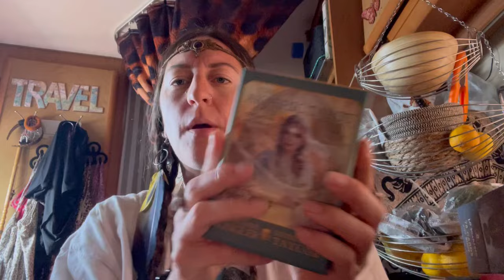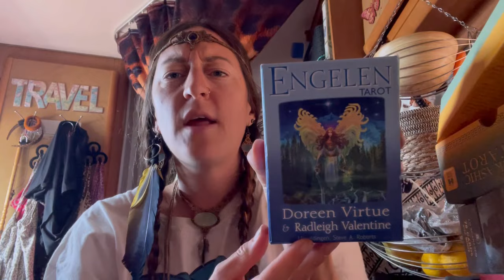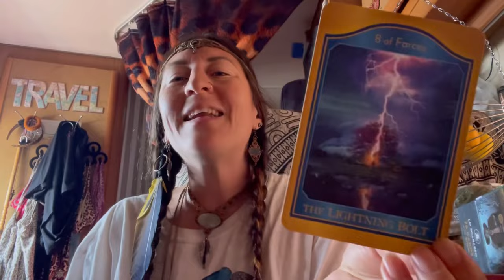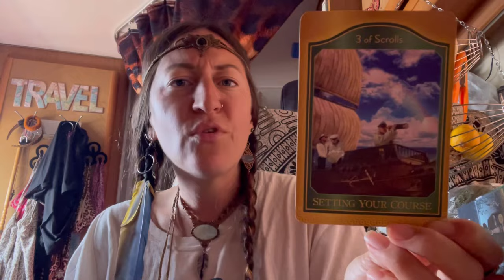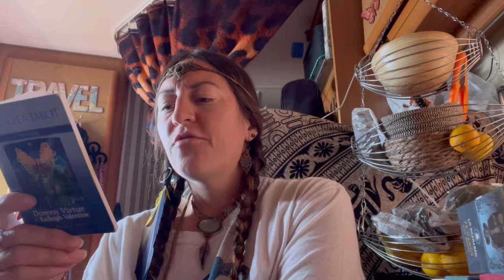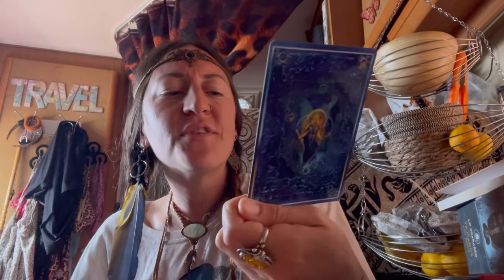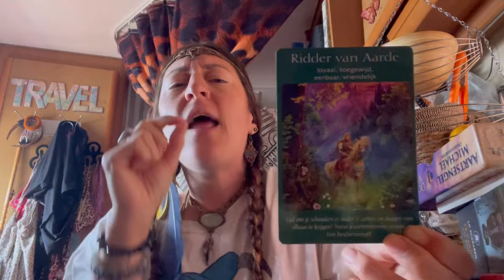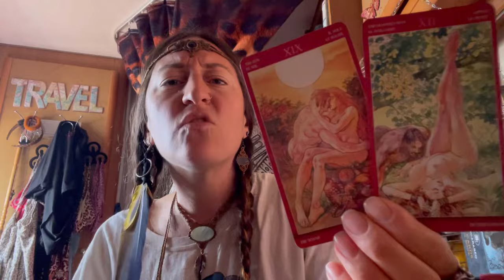TWEELINGZIELEN 🔥 Volle Sneeuwmaan: “hij gaat voor geld!”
TWEELINGZIELEN AANBOD

CHAKRA REIZEN

Wil je 1 van je chakra’s helen, deblokkeren en activeren? Kijk dan hier eens tussen de 7 chakra reizen welke met je resoneert

Of hier bestel je direct het gehele pakket met alle 7 chakra reizen

EERSTVOLGENDE LIVE TAROT READING OP:
zondag 18-2 om 10:00 uur, in de Tweelingzielen Tarot Facebook-groep (alleen vrouwen), inclusief vragen stellen (later nakijken kan ook):

Meedoen kan via het event, daarin ga ik LIVE.

MOSOQ KARPAY
LEEUWENPOORT 8-8
Help jouw Tweelingziel te ontwaken in jullie verbinding.

HET DAGBOEK VAN EEN SJAMAAN

MAANBRIEF
Iedere Volle & Nieuwe Maan verstuur ik een maanbrief met het tweelingzielen nieuws en mijn up to date aanbod voor de hereniging van tweelingzielen.

MIJN VERHAAL:
“Van advocaat naar Sjamaan”